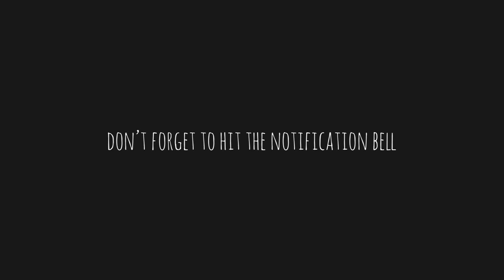BIYAHENG SAMAR | BobonGP | Yamaha Sniper 150 X Honda Supra Gtr 150 (Northern Samar Twisties Part 3)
Lyka: seanvargas